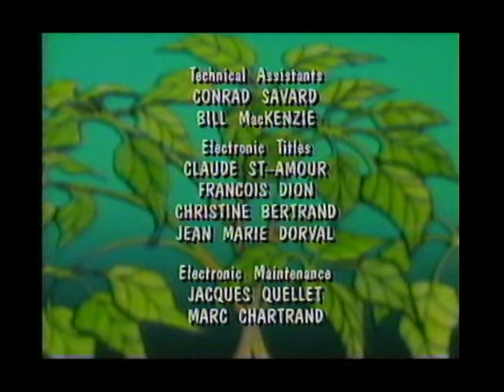Under the Umbrella Tree- Gloria Gets Rough/Jacobs Victory (VHS rip, 1993)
GLORIA GETS ROUGH- In the face of casual sexism on the football field, Gloria gives into her feminist compulsions in an effort to prove that she can play just as rough as any boy can.

JACOB'S VICTORY- Jacob lets success get to his head after winning a racing competition.

NOTE: This upload is for the sake of historical preservation, specifically the archival of a vintage TV program; as such, it is NOT explicitly aimed towards a child audience and has been marked as such.